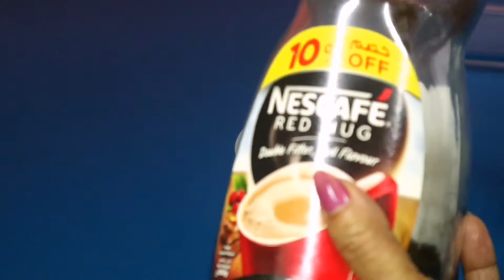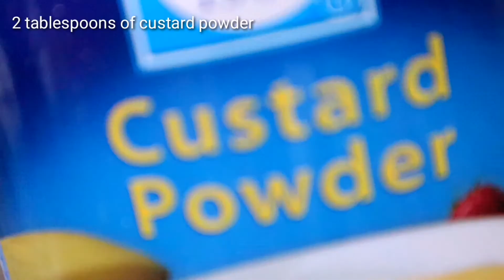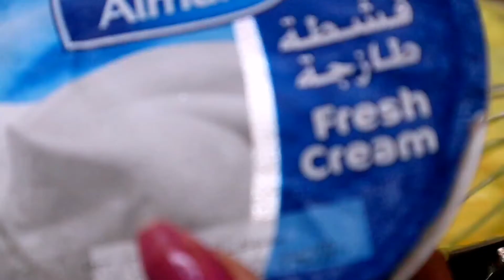Very Easy and Yummy Coffee Pudding. ബ്രഡും കോഫി യും ഉണ്ടെങ്കിൽ വേഗം തയ്യാറാക്കിക്കോളൂ.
It is a very easy and tasty pudding. In this recipe I have added bread, coffee powder, custard powder and cornflour. It is very easy to prepare. You guys pls don't miss this yummy recipe. Pls try it out and enjoy. Thank u, have a nice day..

Ingredients :

Bread
Coffee powder
Cornflour
Custard powder
Sugar
Cream
vanilla
Condensed milk (optional)